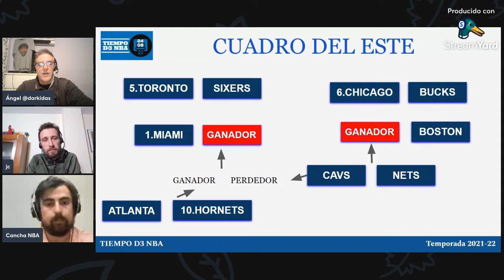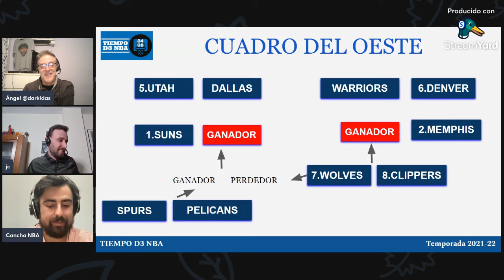🔥 TIEMPO DE CANCHA NBA, con @canchaNBA (091)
✅ Hoy repasamos toda la actualidad de la NBA con Marcos de @canchaNBA

RRSS - @tiempoD3Basket